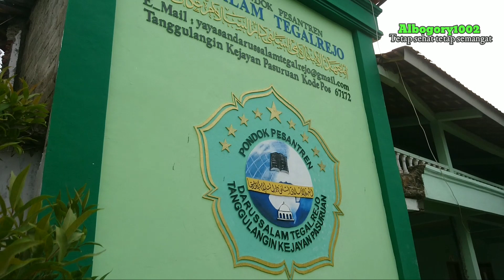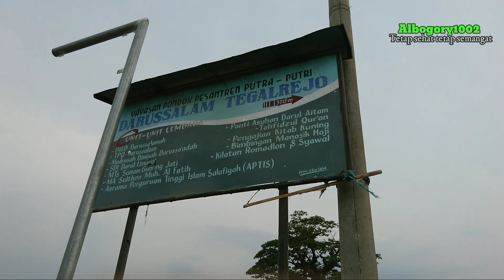PASURUAN JAWA TIMUR PUSAT MANAKIB JAWAHIRUL MA'ANI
Pusat MANAKIB JAWAHIRUL MAANI

Nadhom alfiyah ibnu malik versi albogory1002

Tonton juga video kami yg lain